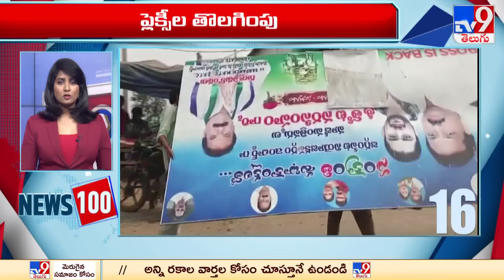News 100 | Speed News | 17-03-2024 - TV9